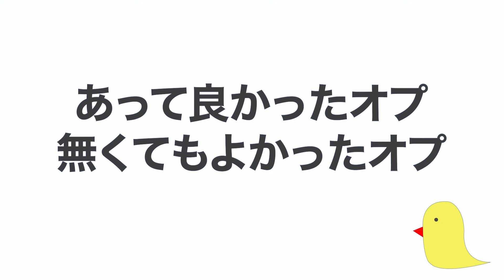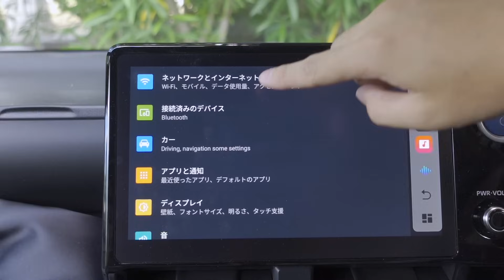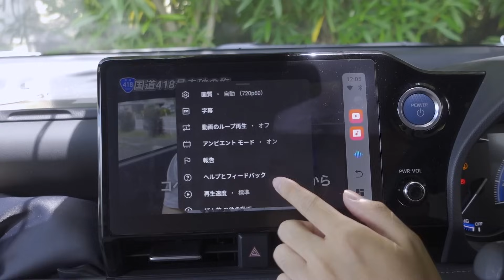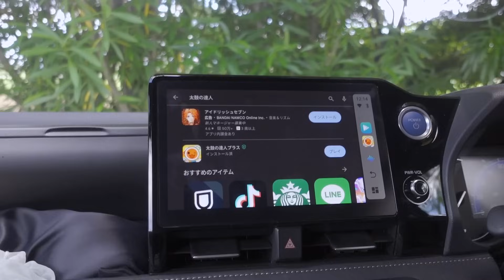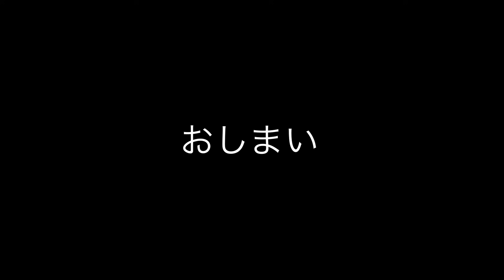【新型ノアS-Zハイブリッド】購入6ヶ月レビュー！必要なかったオプションなど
購入URL：

COMASTは2016年以降の純正有線CarPlayにほぼ対応可能です。現在600以上の車種での起動が可能となります。

本製品を使用するには有線CarPlayに対応している事が必要となります。BMWなど無線CarPlayの場合は対応できませんのでご注意ください。

※上記リンクに記載があっても必ずしも起動をお約束するものではございません。
ご自身のスマートフォンをカープレイ端子に接続してAppleCarPlayもしくはAndroidAutoが有線式で起動するか必ずご確認の上、ご購入ください。

COMASTが起動(推奨)できない車種
レヴォーグ2022年以降、OUTBACK2022年以降、スープラ、MINI、WRX
上記車種の場合はご購入をお控えください。

株式会社comam
受付時間：平日 10時～18時　※土、日定休日
オペレーターに「コマストの件」とお伝えください。

⛳️各種SNS